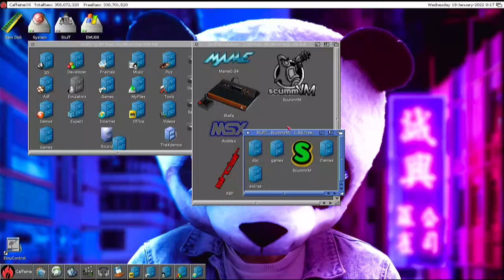Amiga 500+ Pistorm Emu68 Playing Broken Sword - The Shadow of the Templars on ScummVM [RTG]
My Amiga 500+ equipped with Pistorm and the latest Emu68 core is playing ScummVM game on RTG mode : Broken Sword - The shadow of the templars.